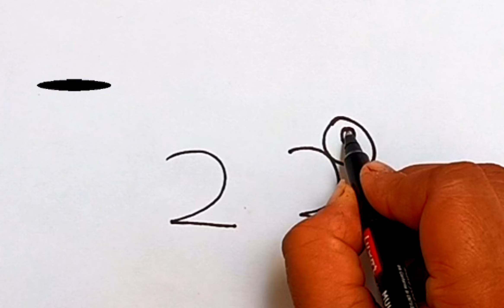how to draw rabbit from number 22 | easy drawing step by step tutorial from number